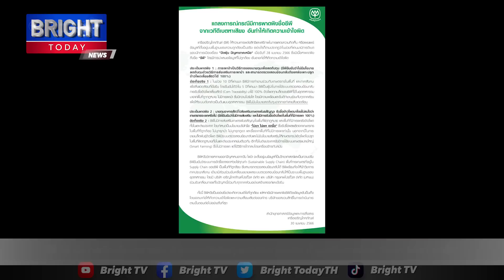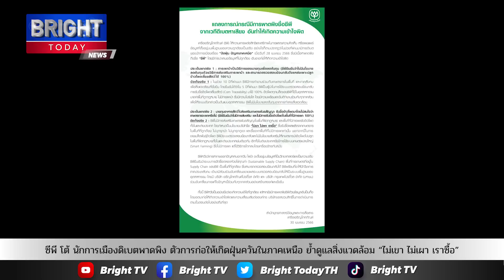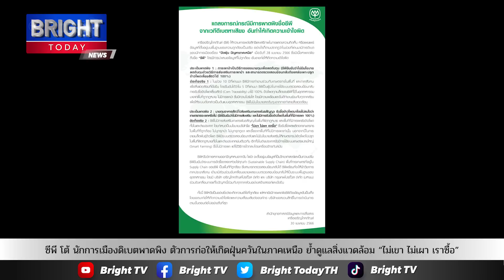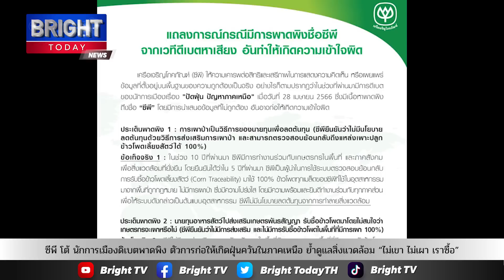ซีพี โต้ นักการเมืองดิเบตพาดพิง ตัวการก่อให้เกิดฝุ่นควันในภาคเหนือ ย้ำนโยบาย“ไม่เขา ไม่เผา เราซื้อ”